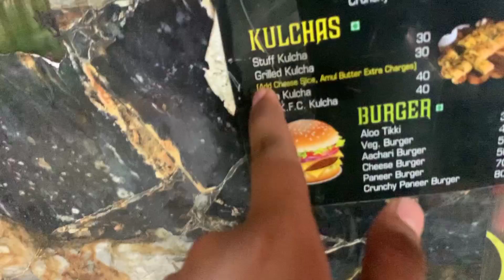Unlimited kites flying puri dor badha di ye kya hogya 😱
Big kites flying new trick to cut all kites new manjha khatam 😱
Kite catching | flying kites 2024 Flying biggest kite 😱Puri dor badha di
Basant panchami ki taiyari 2024 gattu stash |worth 10000 most expensive kites
BASANT STASH 2024😱

Basant Panchami | Full Prepration |
Basant
amritsar basant panchami
amritsar kite flying
Basant panchami vlog
Bir ramgarhia kite flying
kite 2024
Basant 2024🥰| Full Khap😂|
asg films kite flying
basant ki taiyari 2024
gattu stash 2024

 • Skymall ka asli sach 😳...
LOHRI SHOPPING 2024😍 *Kite Stash with Unique Kites*🔥 Big Snake Kite & Massive Gudde

Lifestyle vlogs
Dog
Dog vlog
I met mythpat
Mythpat wedding
Mythpat marriage
Kite flying vlobir ramgarhia kite flying
Hi guys welcome to our new vlog
Viral video
vlogs
daily vlogs
family
Your queries ❤️

Related channels and videos
Sourav joshi vlogs
Bir ramgarhia
Uk07 rider
Rimorav vlogs
Omg vlogs
Danish zehen
Blogger lifestyle

Flying 12 Tawa Pakistani Patang 😱 12 Tawa , 6 Tawa Kites | Kite Vlog

BASANT PANCHMI VLOG 2024😍 flying big kites 🪁 desi patangbaazi 😍 monokite vs monofillgold
Veg BBQ Party With Friends 😱 Shangria Drink 🍷 Veg Champ , Paneer Tikka , Mushroom , Momos …

Puri dor badha di | 2024 Flying biggest kite | most expensive kites on basant unlimited flying kites

Camera Wala Chasma 😲
Related
Recently uploaded for you